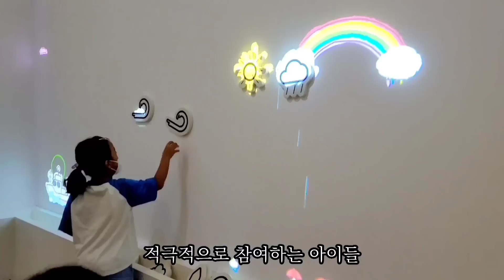냉동식품도 유통기한이 있다 / 냉동실 식재료 레시피 / 냉장고 파먹기 / 집밥 브이로그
소분해서 냉동실에 정리만 해놓고
방치한 재료들이 많아요
냉동실에 넣는다고 다가 아니예요
냉동실도 유통기한이 있답니다 ^^
우리 같이 냉동식품 파먹기 해볼까요?

사용음원 - 봄사랑